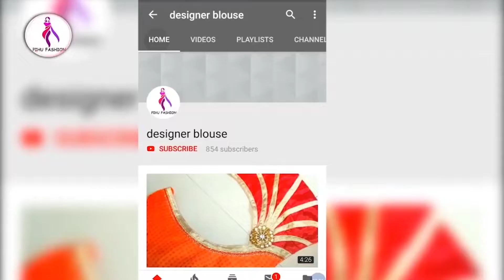ब्लाउज के गले का डिजाइन ।। Blouse design for marriage